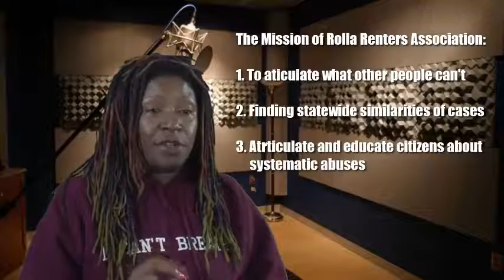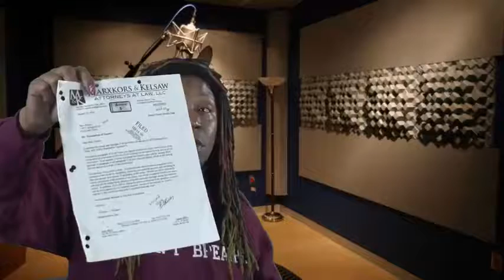Rolla Renters Association Mission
Listening to people and understanding their complaints is nonexistent on many levels. Changing the narrative is easier than understanding.